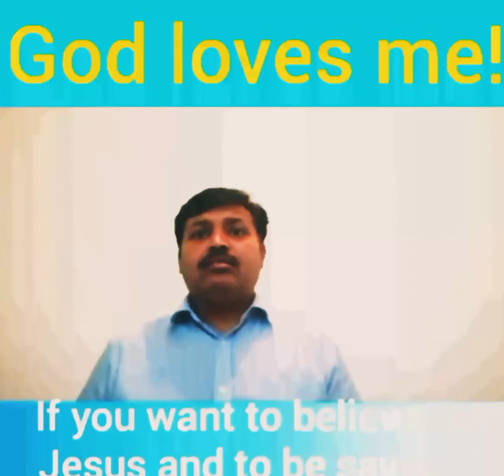God loves me